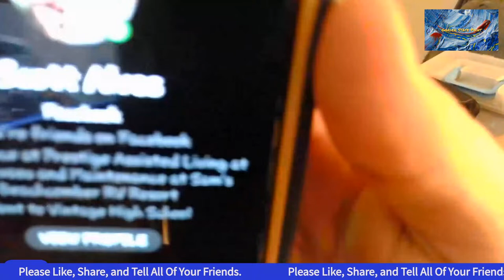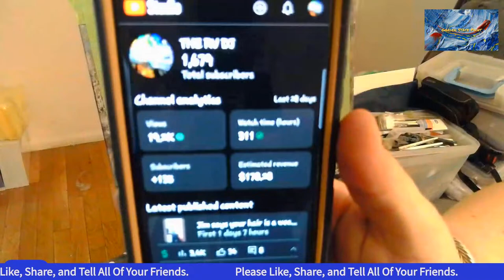Thursday Night Painting